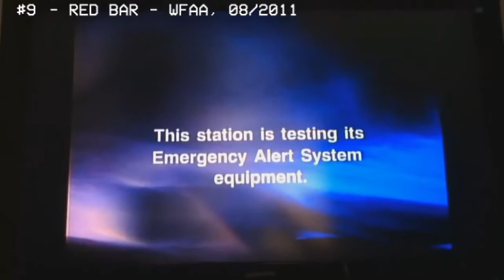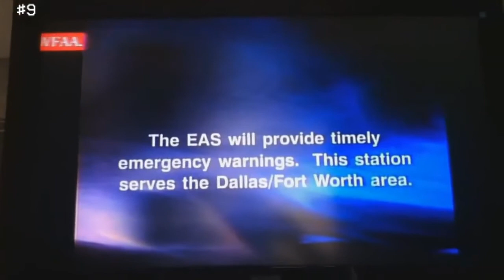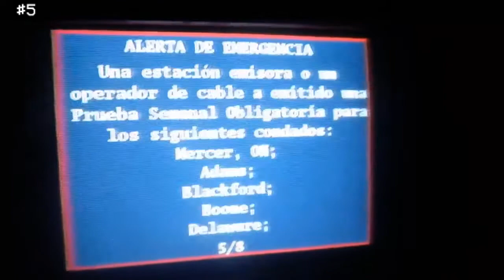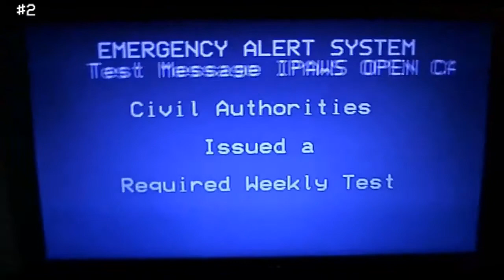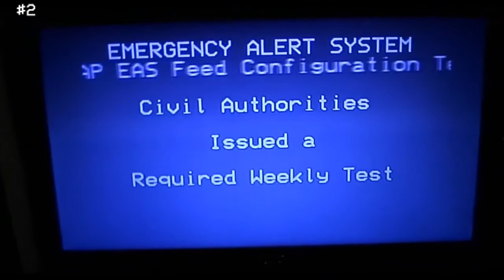(SSTEAS REUPLOAD) 10 Years on YouTube - 10 Unique and SCARY Required Weekly Tests